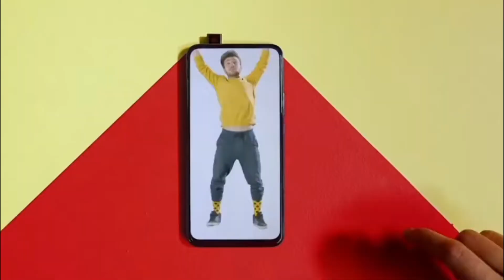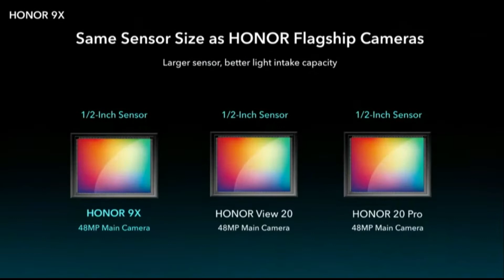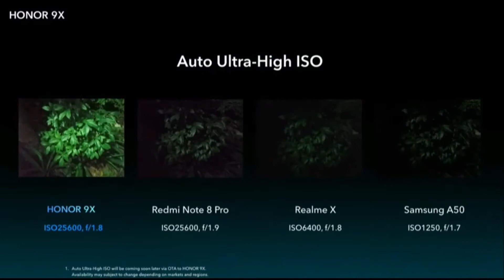Honor 9X - நான் அவன் இல்லை!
Huawei Launched Honor 9X Smartphone in India. The specifications, features, camera and complete details of Honor 9X shown in this video.

Honor 9X